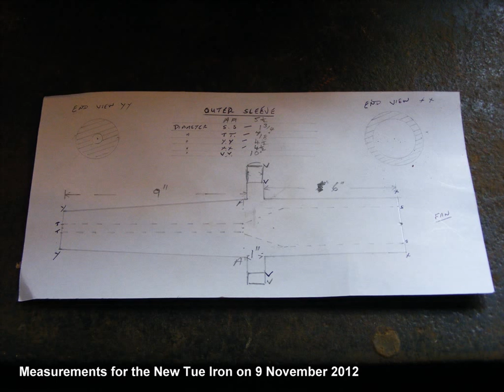Chain Bridge Forge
Photographs taken between 29 July 2011 and 31 March 2013.